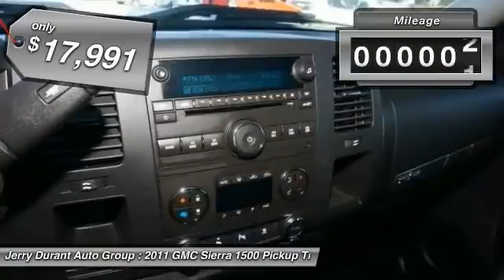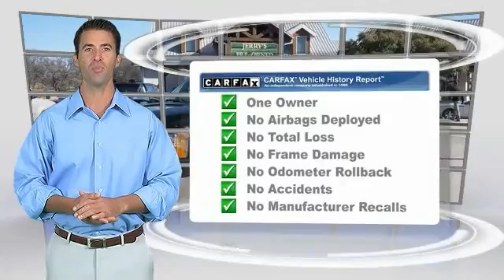2011 GMC Sierra 1500 Weatherford TX BG404081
2011 GMC Sierra 1500 SLE

Pick up this  2011 GMC Sierra 1500, available today at Jerry Durant Auto Group. Featuring Automatic transmission, it has 139827 miles. This could be the one you've been searching for.